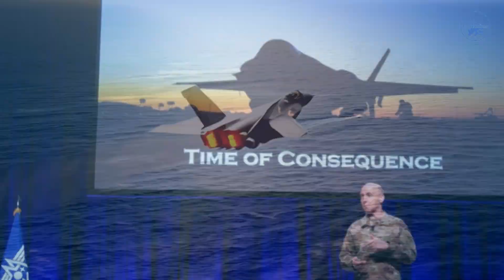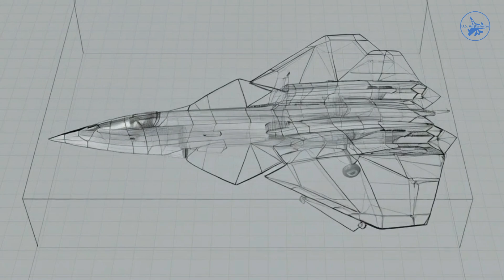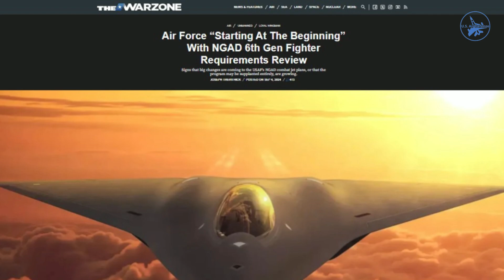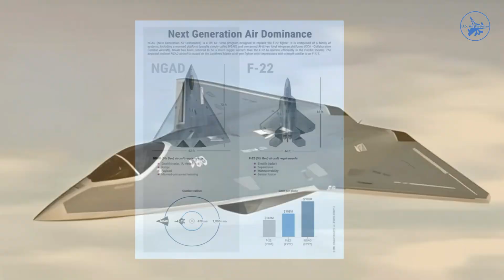NGAD Replaces F-22 Raptor: US Next-Gen Fighter Jet Will Lead Air Force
The Next Generation Air Dominance (NGAD) program is an initiative by the United States Air Force (USAF) to develop sixth-generation air systems with the goal of creating a "family of systems" to replace the Lockheed Martin F-22 Raptor.

The main component of this program is a manned fighter aircraft referred to as the Penetrating Counter-Air (PCA), which will operate alongside unmanned collaborative combat aircraft (CCA), also known as loyal wingman platforms.

Through a manned-unmanned teaming (MUM-T) approach, the manned and unmanned aircraft will work in an integrated manner to enhance operational capabilities.